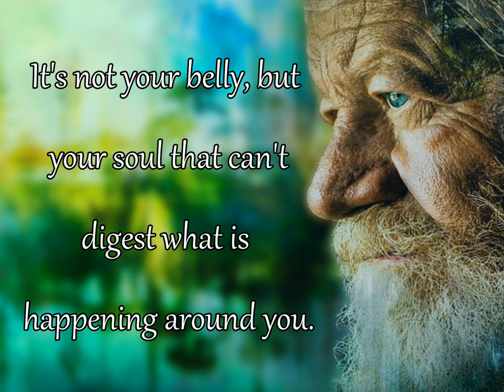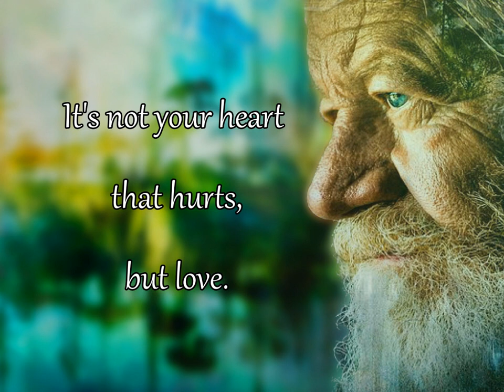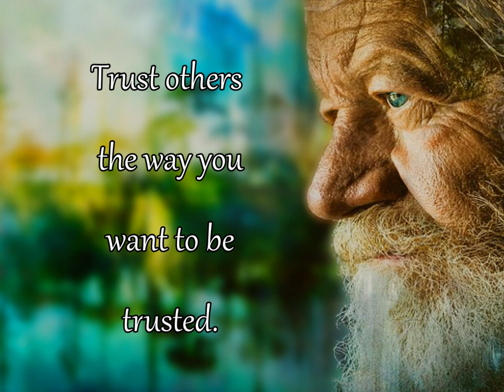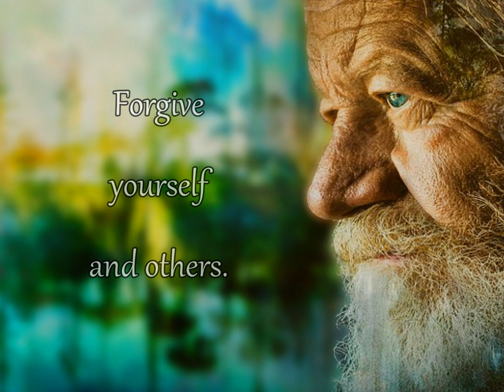The Old Man Said ...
Video and music - Anita Ridley for Matthew Manning Healing Community